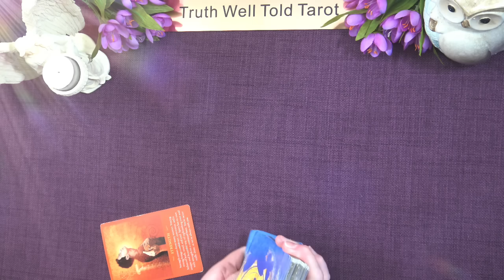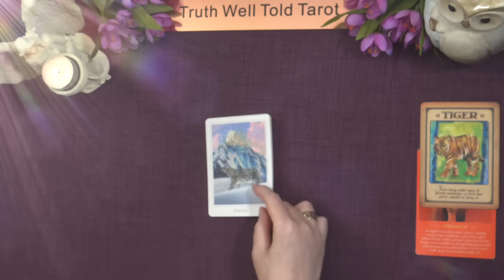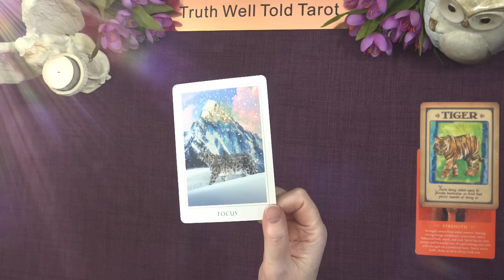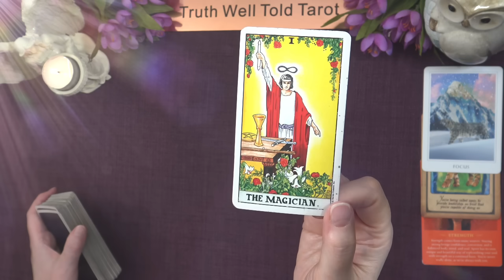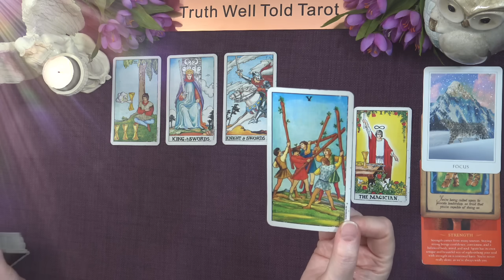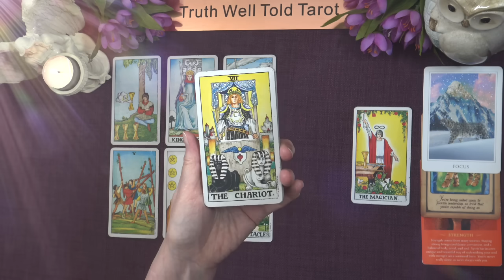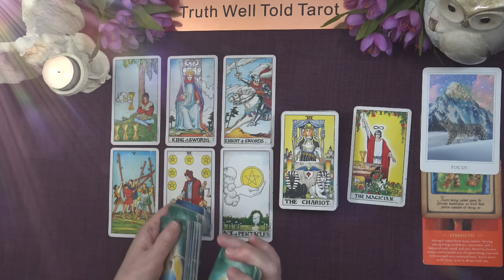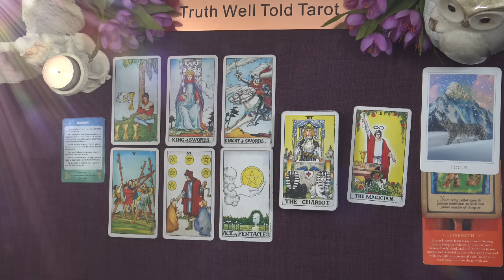LEO SPIRIT MESSAGES "REACHING THE TOP OF THE MOUNTAIN LEO" July to August 2024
Leo Spirit Messages Tarot Reading July to August 2024 💖

Welcome to Truth Well Told Tarot! I am an intuitive Tarot Reader and I offer general daily tarot, weekly tarot and monthly tarot readings.

Andrea xx